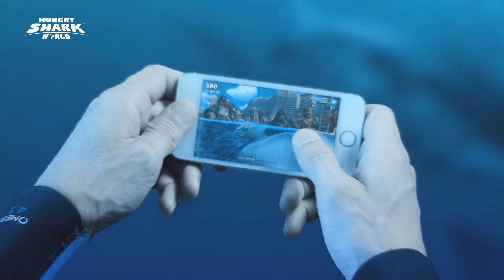Hungry Shark World | Better than the real thing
We hope that you enjoyed sharkweek with the Hungry Sharks. Be sure to join us for more crazy HungryShark adventures in the future and click the link below to check out the latest Hungry Shark World update.

Hungry Shark World is out now and free to download. Click the link to experience the new update today!